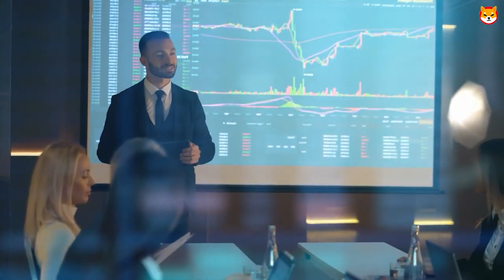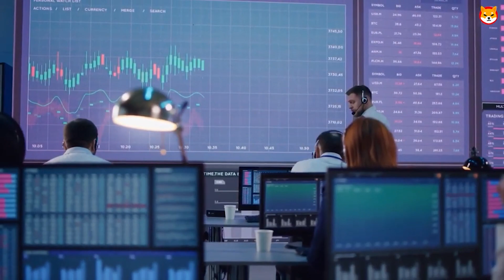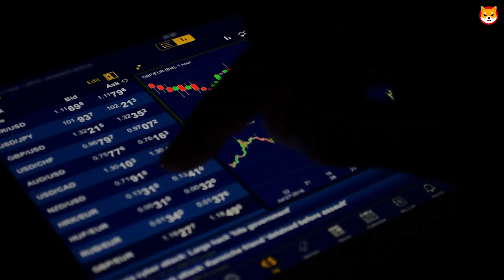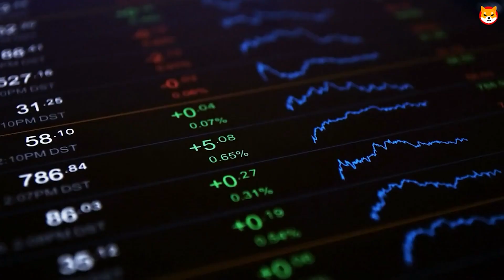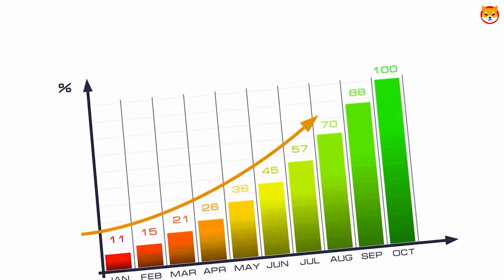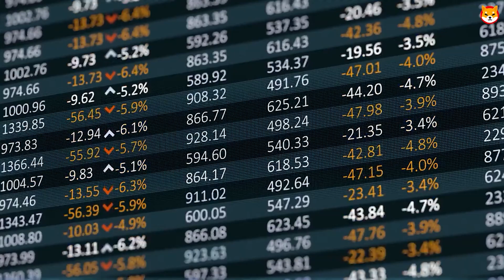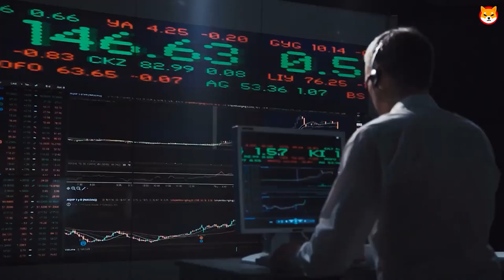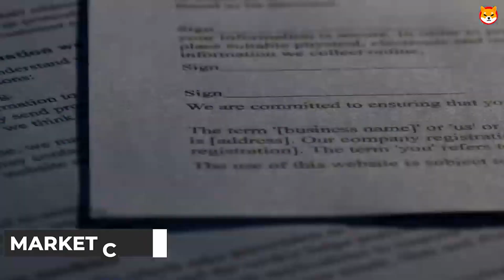BREAKING! THIS SHIBA INU SIGNAL IS TOO GOOD TO BE TRUE! BUY SIGNAL SPOTTED SHIBA INU COIN NEWS TOD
SHIBA INU COIN JUST REACHED 1 TRILLION | SHOCKING